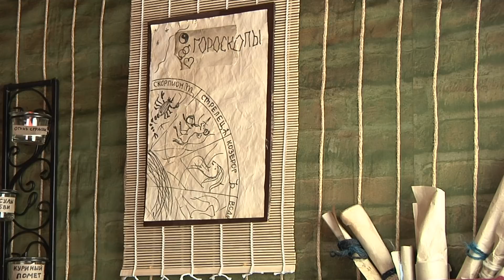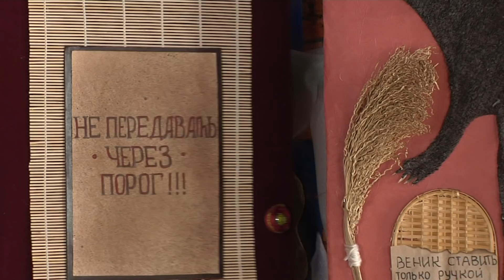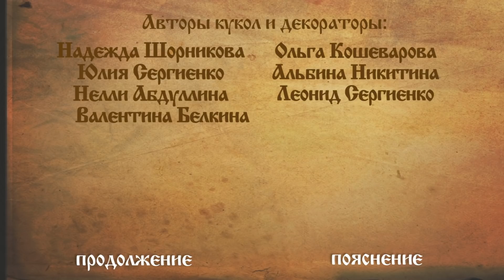"Услада" - 28 Страна Золотого Солнца. 3 сезон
Мирошка очарован невероятной Усладой. Как сложится его дальнейший путь?

Элин Дворик представляет 3ий сезон детского мультсериала Страны Золотого Солнца.

Элин Дворик - это добрые и развивающие мультфильмы для детей и детские клипы на русском языке.

Автор идеи и режиссер: Юлия Сергиенко
Сценарист: Альбина Никитина
Композиторы: Марк Осельский, Тимофей Гончаренко
Мастеринг: Роман Мишунин